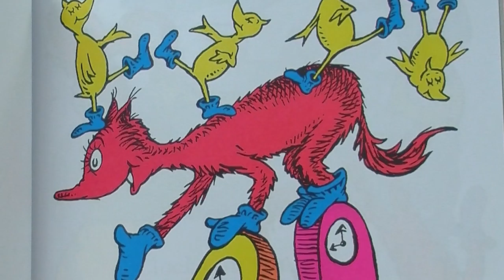Bedtime Story Melissa Franklin 2